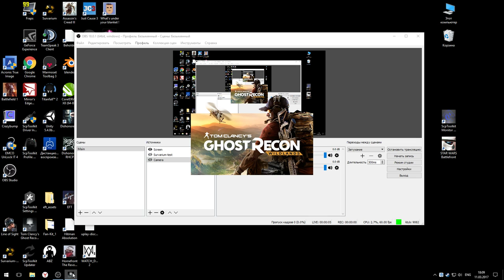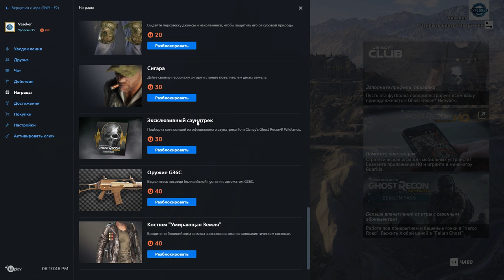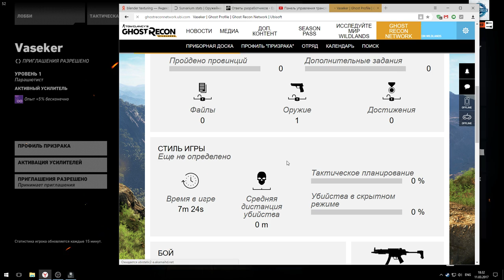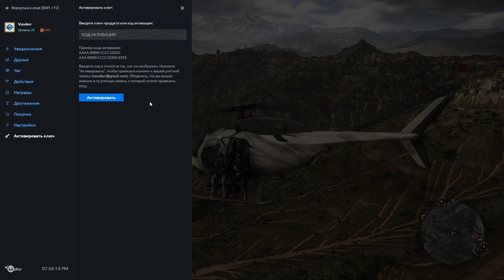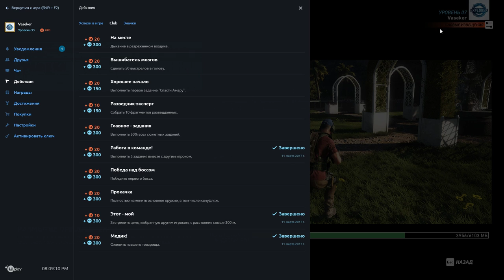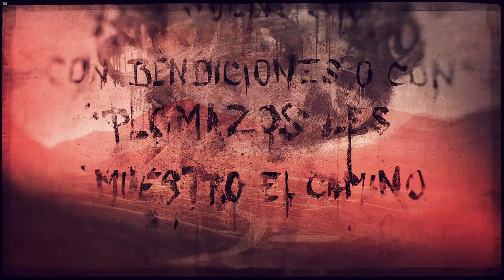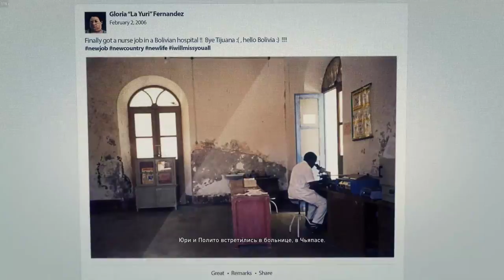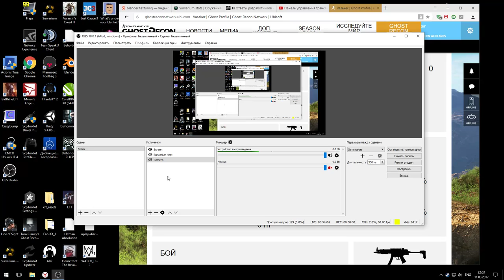Ghost Recon - Wildlands